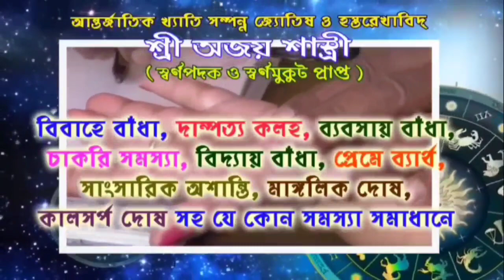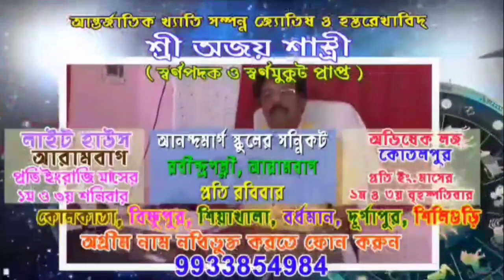অসুস্থ ভবঘুরেকে রাস্তা থেকে উদ্ধার করলেন এক চিকিৎসক ও ট্রাফিক পুলিশ,পল্লীশ্রীতে